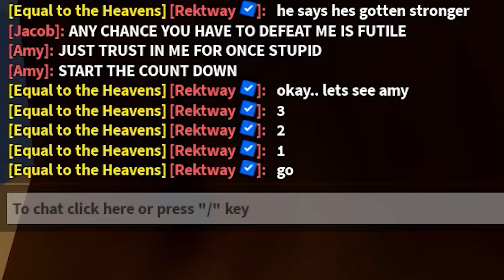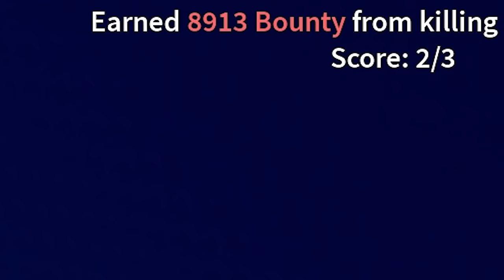My Girl And My Sister Made A T-REX Clan... (ROBLOX BLOX FRUIT)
He HIRED Me To Find Out If His Girlfriend Is CHEATING.. And This HAPPENED! (ROBLOX BLOX FRUIT) This week, we'll be trying to unlock God Human next, since thats one of the things we really need to get soon.